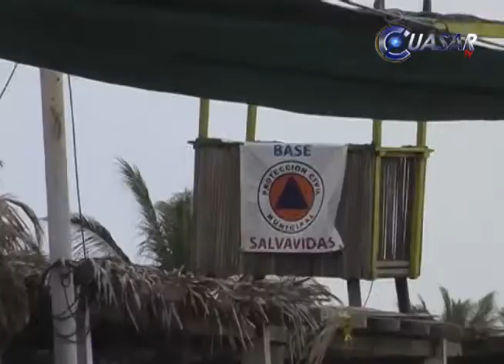Continúa alerta en Michoacán por el Mar de Fondo.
Con una mujer desaparecida y la suspensión a la navegación de embarcaciones pequeñas, continúa la bandera roja por el mar de fondo para las próximas 48 horas en los más de 250 kilómetros de litoral michacano…